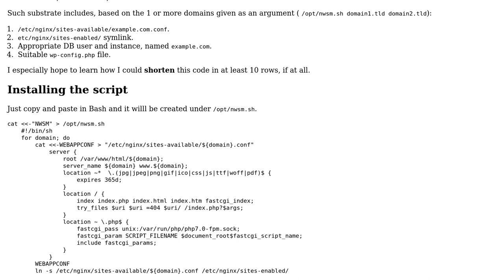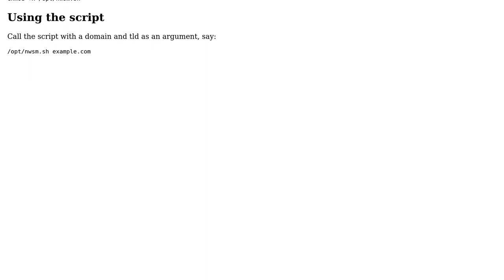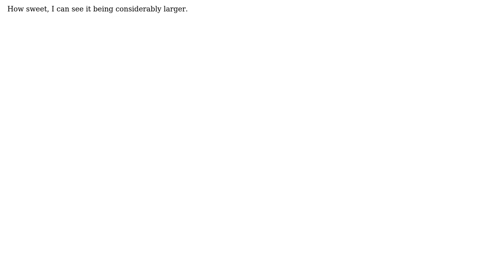Code Review: Webapp Substrate script for WordPress on Debian-Nginx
With thanks & praise to God, and with thanks to the many people who have made this project possible! You are responsible for your own actions.